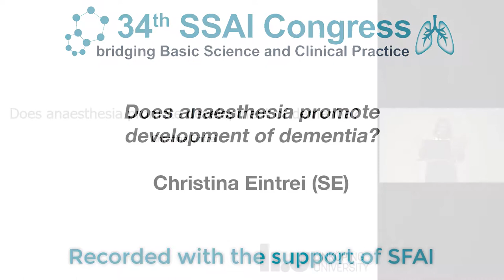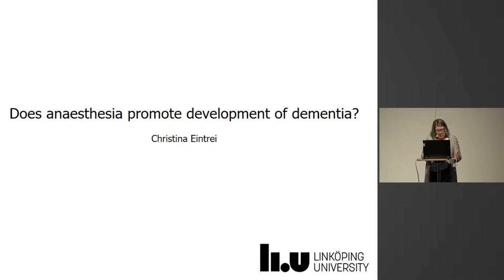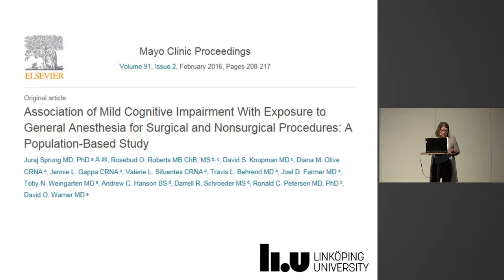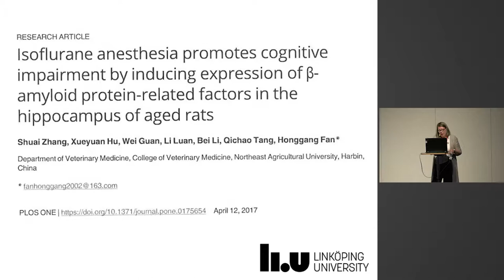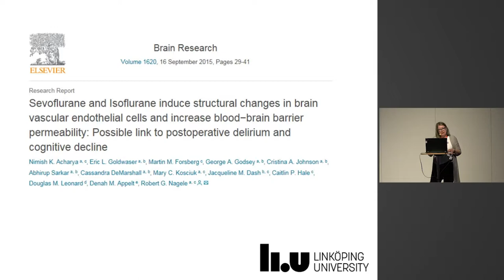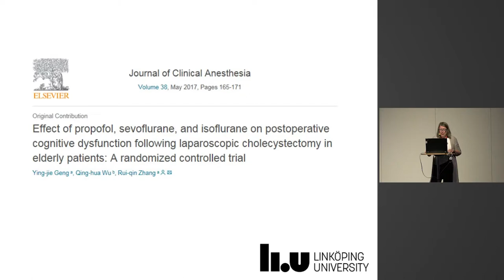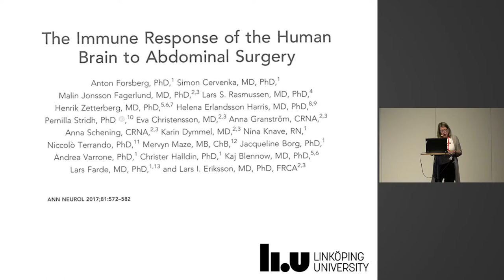Does anaesthesia promote development of dementia? Christina Eintrei - SSAI2017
A talk by Christina Eintrei at the 2017 meeting of the Scandinavian Society of Anaestesiology and Intensive Care Medicine.

Content delivered in collaboration between scanFOAM, SSAI & SFAI.